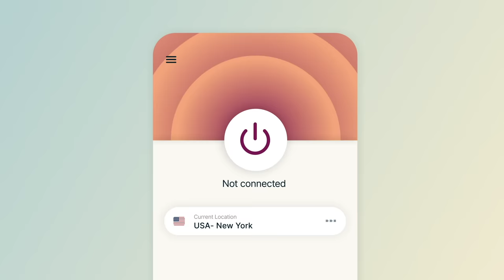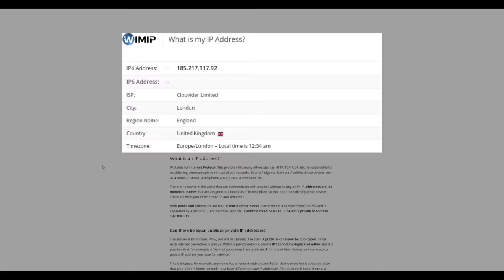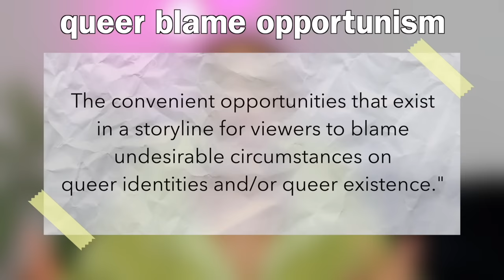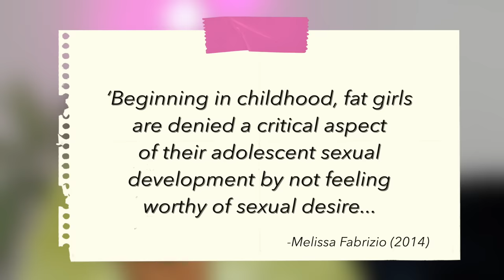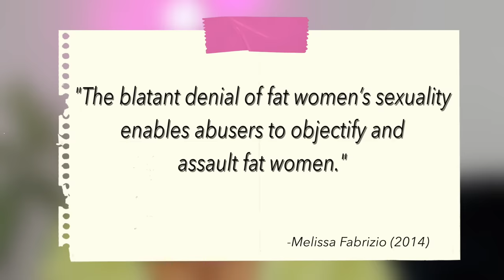Euphoria: The Curated Collection of Clichés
and find out how you can get 3 months of ExpressVPN free!

Hi everyone welcome back! In today's video I'm discussing season two of one of this year's most popular and anticipated TV shows, 'Euphoria.' Now that I've waited (it feels like) a decade for a second season, am I seeing this show through the same lens of perfection as before? Is the plot problematic? Are the character structures too predictable? Let me know what you think.

Chinez exemplifies "the karmic best friend" through Cassie & Maddy's realtionship

Erin gives her take on Nate's sexual understanding without the queer blame game

Khae explains that weirdness being deduced as queerness makes no sense

'Boys and porn: Researchers find age of first exposure linked to sexist attitudes' by Leslie Reed

'Age of First Exposure to Pornography Shapes Men's Attitudes Toward Women'

'Barbie Ferreira Apparently Walked Off The 'Euphoria' Set After A Fight With Director, Sam Levinson' by Lucy Cocoran

'Barbie Ferreira Broke Her Silence On Kat’s “Mysterious” “Euphoria” Storyline Amid Speculation That Her Scenes Were Cut Because Of An Argument With The Show’s Writer' by Ellen Durney

'Abundantly Invisible: Fat Oppression as a Framework for Sexual Violence Against Women' by Melissa Fabrizio

Help close the digital divide and ensure broadband access for all

00:00 My Euphoria Dilemma
03:29 S/o to ExpressVPN
04:22 Nate
14:28 Cassie
19:54 Maddy
25:37 Kat
35:25 Jules & Elliott (kinda)
36:53 Rue/Fez/Lexi/Signing off